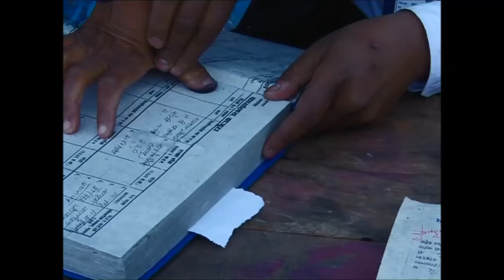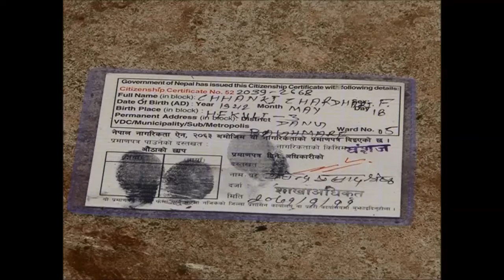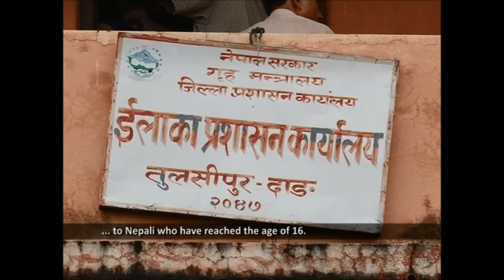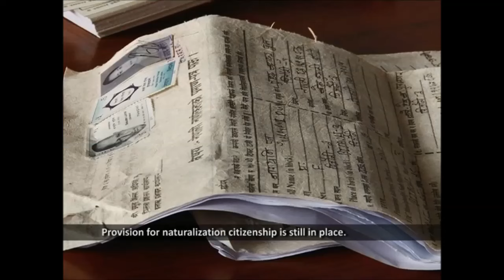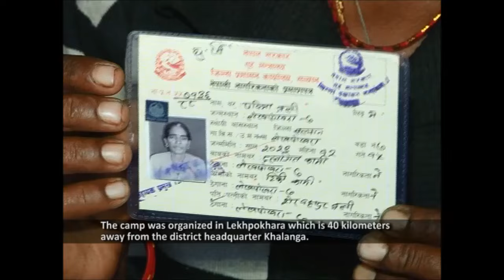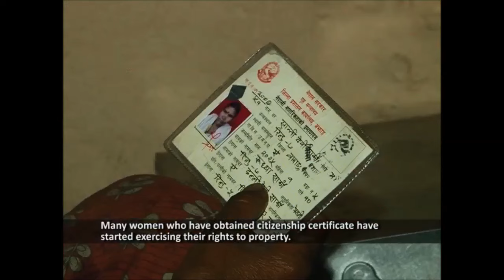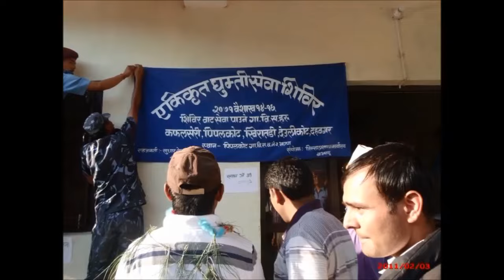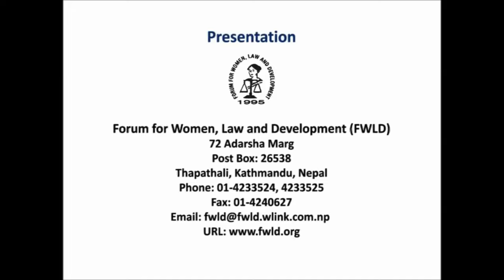घरदैलोमा राज्य ( State at Your Doorstep ) Documentary by FWLD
This documentary attempts to showcase the interrelation among citizenship, citizen and the state. Nepal has its own legal provision to receive the citizenship certificate. A person over the age of 16 years with the recommendation from VDC or ward offices can apply to obtain citizenship certificate in the district administration office or local office (in some cases) in Nepal. However, many eligible persons are unable to get the citizenship certificate due to their inability to access the mechanism of the state. Considering the problems mentioned, the government has been organizing integrated mobile camps from time to time to distribute citizenship certificate at the community level. As a result, many people have been able to receive their citizenship certificate. This documentary demonstrates the distribution for citizenship certificate thorough regular mechanism and the integrated mobile camps and the changes in their lives of citizenship holders.